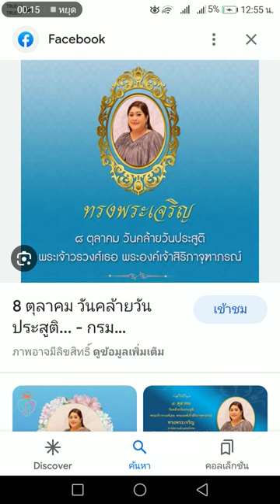อา​เศี​ยร​วาท​ พระองค์​เจ้า​สิริ​ภา​จุฑาภรณ์​ 08​ ต.​ค.​ 2566​